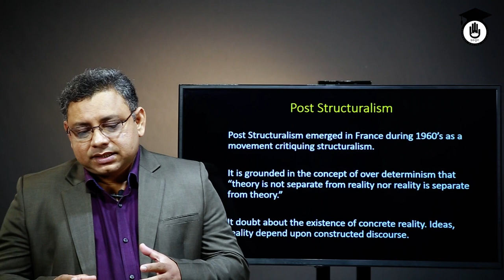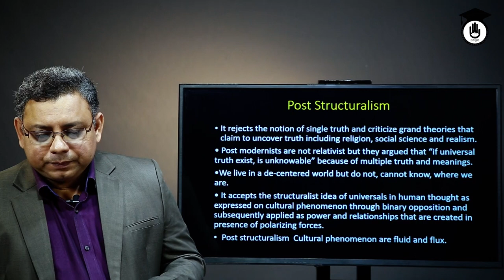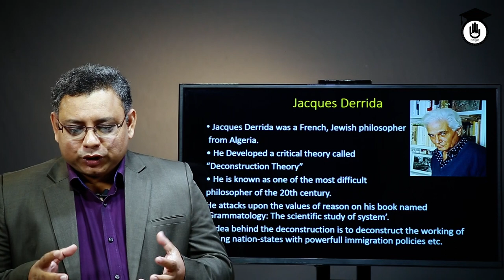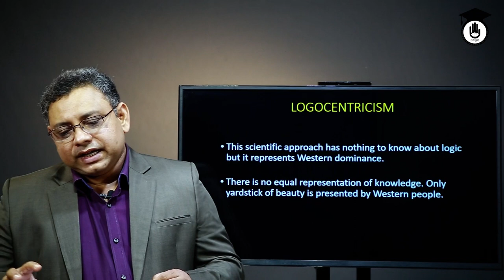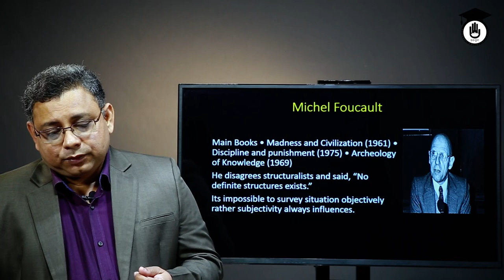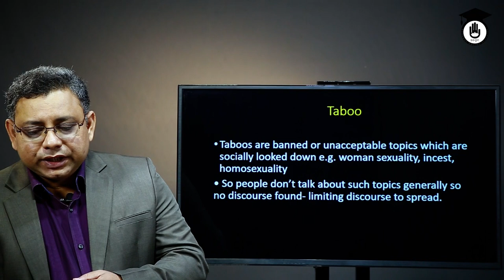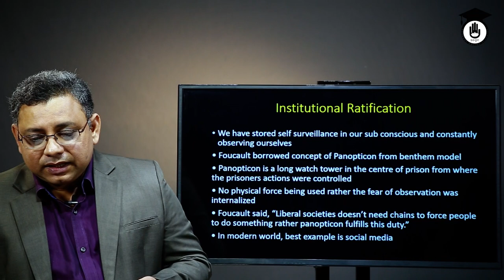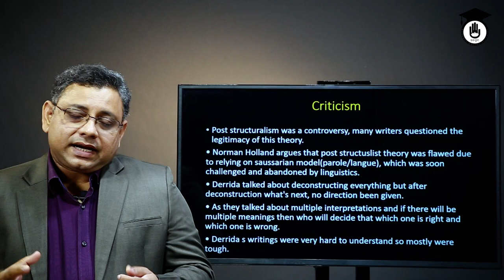Post Structuralism | Anthropology | University Course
Post-structuralism rejects the structuralist notion that the dominant word in a pair is dependent on its subservient counterpart and instead argues that founding knowledge either on pure experience (phenomenology) or systematic structures (Structuralism) is impossible because history and culture condition the study of underlying structures and these are subject to biases and misinterpretations. A post-structuralist approach argues that to understand an object, it is necessary to study both the object itself and the systems of knowledge that produced the object.

ক্লাসটি নিয়েছেন প্রফেসর এ. কে. এম. মাজহারুল ইসলাম।